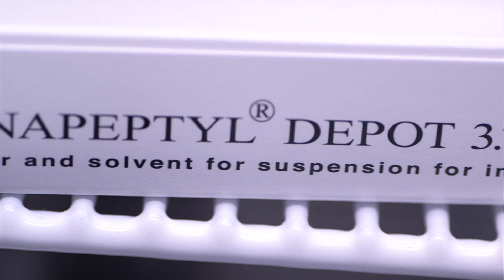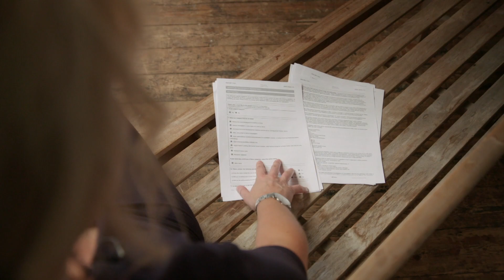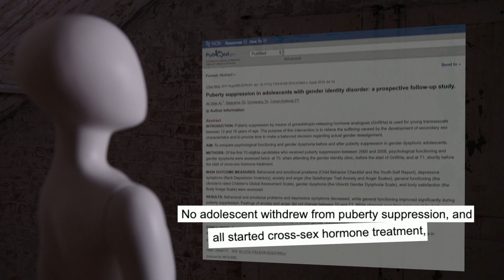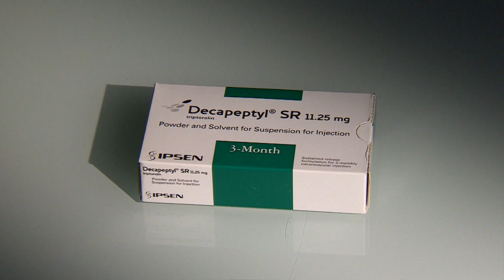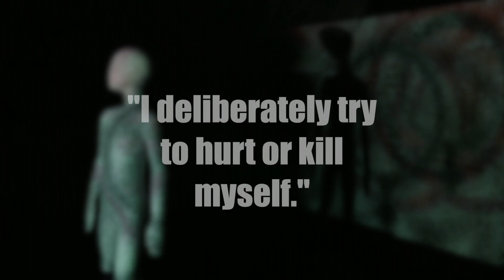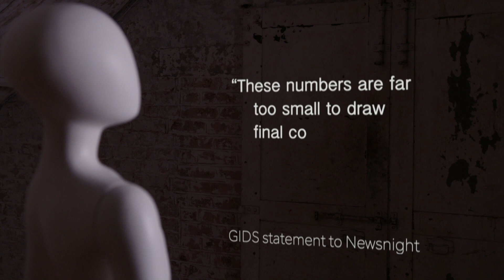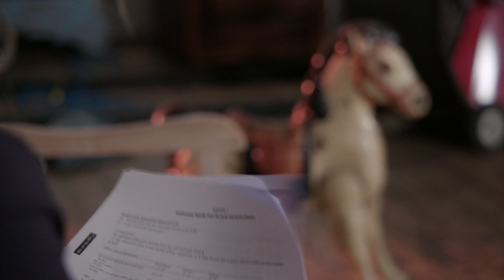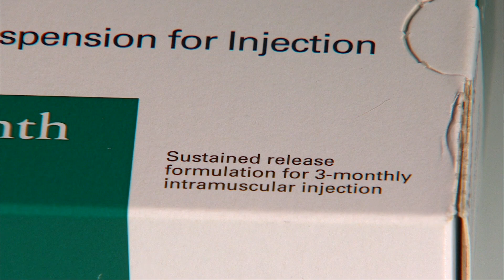Transgender treatment: Puberty blockers study under investigation - BBC Newsnight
England's only NHS youth gender clinic lowered the age at which it offers children puberty blockers, partly based on a study now being investigated.

The study's full findings have not been published - but early data showed some taking the drugs reported an increase in thoughts of suicide and self-harm.

The clinic said data was from a "small sample" and so no "meaningful conclusion" could be drawn from it.

Children as young as 11 are now being offered these hormone-blocking drugs.